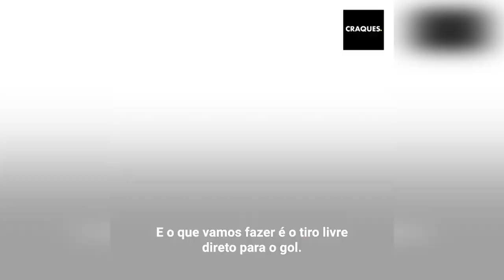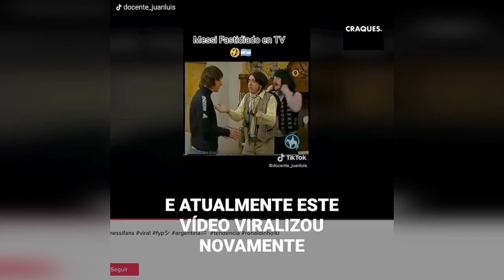O dia que humilharam o Messi em pleno programa de televisão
Messi, com apenas 18 anos, estava vivendo um dos momentos mais incômodos quando os apresentadores de um programa de televisão começaram a passar dos limites com ele na frente das câmeras. Messi estava em seu limite mas, faria com que eles pagassem por esses atos desnecessários.